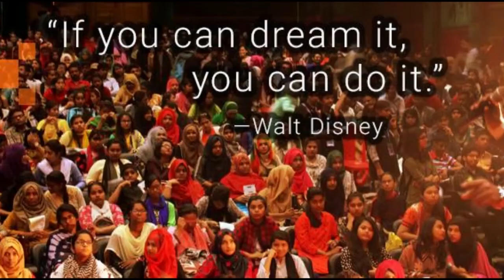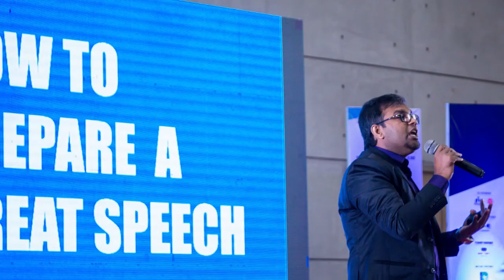The Importance of Career Coaching | Career Code with Masud Rayhan | Colors FM 101.6